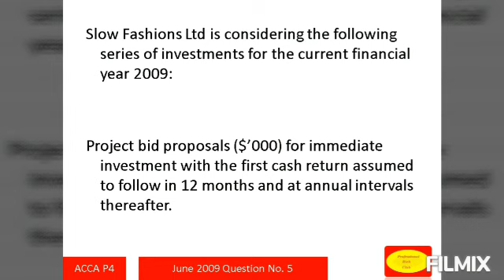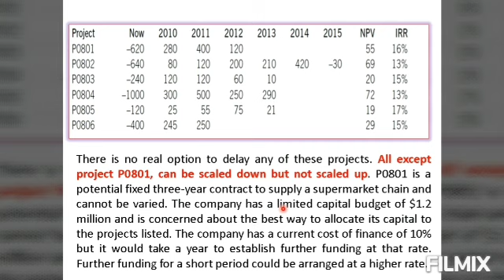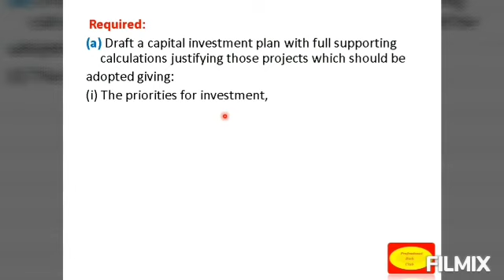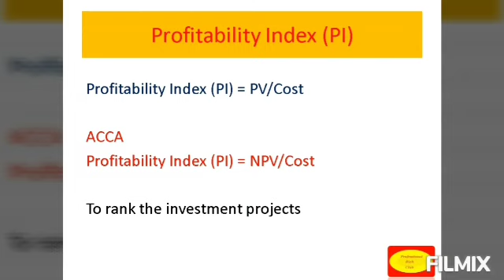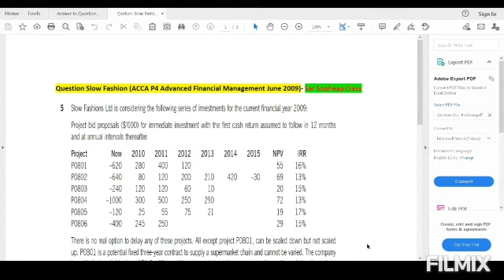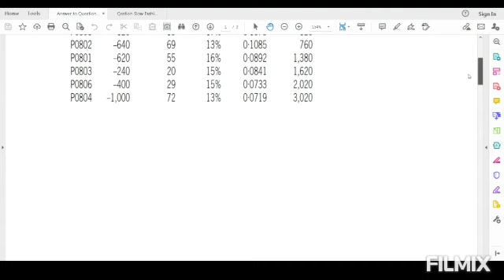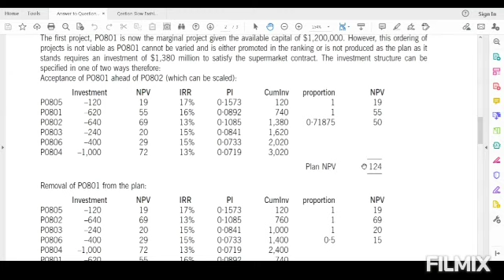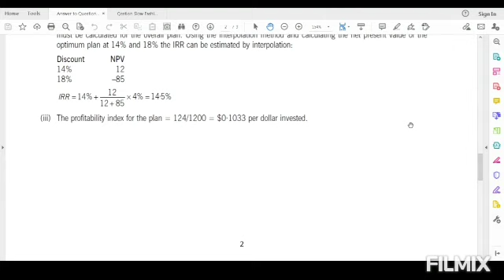Review for Quiz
Case Study In Finance
Sar Sopheap